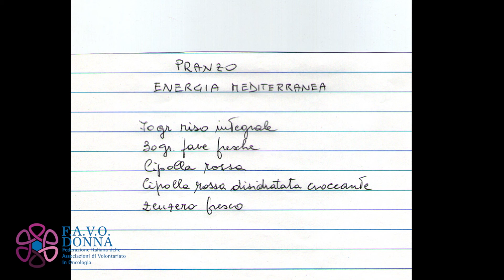Pranzo, Energia Mediterranea